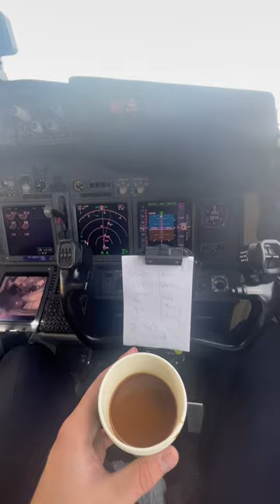TURBULENCE MIXING THE MILK IN MY COFFEE☕️😂😂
Please note that safety is our top priority. All company and flight procedures are being followed. My number one priority is a save execution of the flight for my passengers, my aircraft and my own wellbeing. Hope to see you soon and I'm always open for feedback and comments!